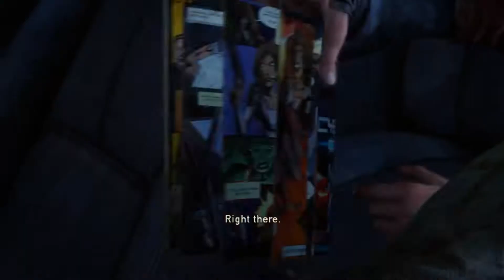HatCHeTHaZ Plays: The Last of Us: Remastered - PS4 [Part 6] - 1080p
Put your seat belt on Ellie.

Hey everyone & welcome back to my lets play of "The Last of Us: Remastered" on the PS4! My all time favourite game!

About the game:
The game of a generation, remastered for PS4.
In a hostile, post-pandemic world, Joel and Ellie, brought together by desperate circumstances, must rely on each other to survive a brutal journey across what remains of the USA.

Remastered Features:
• Explore a beautiful, decimated world, fully realised with the power of PlayStation 4 in 1080p High Definition.
• Delve into Ellie’s past in Left Behind, a single-player prequel chapter.
• Fight for survival across the Abandoned and Reclaimed Territories with eight new multiplayer maps and a harder single-player difficulty mode.
• Behind-the-scenes in-game cinematic commentary from the cast and creative director.